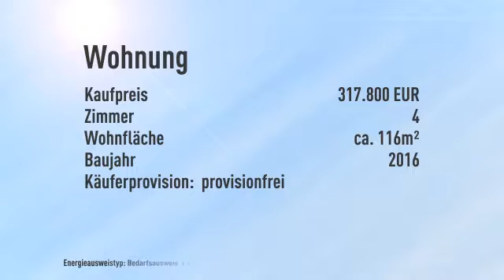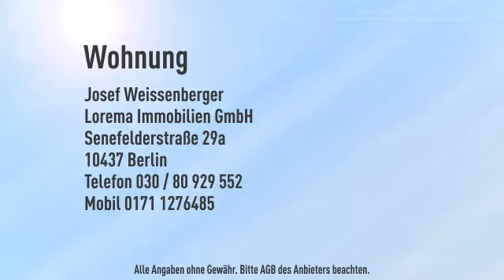Ihr eigener Privatgarten ** Natur pur nahe zum Müggelsee ** Tolle Wohnung ** ERSTBEZUG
Objektnr.: 74953
Informationen zum Energieausweis:
Energieausweistyp: Bedarfsausweis
Endenergiebedarf: 62.4kWh/(m²*a)
Heizungstyp: Fussbodenheizung
wesentliche Energieträger: Gas